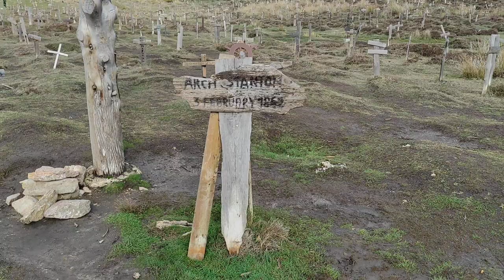Vi racconto il Cimitero di Sad Hill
Breve storia del cimitero del 'Il buono, il brutto, il cattivo'